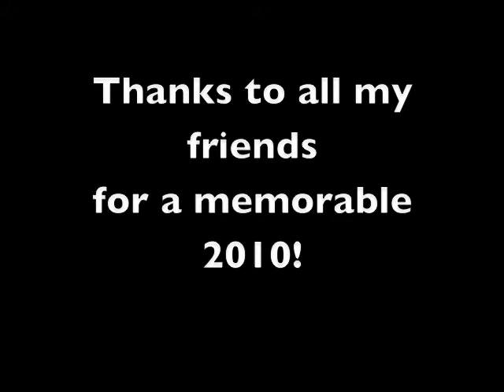Kuno Stories - 2010 Year in Review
Never said I wasn't lucky. Here's a short review of some of the things I did, places I visited, and people I hung out with in 2010. This video was inspired by Jdre's 2010 Year in Review (no offense, Jdre)

The song is Little Secrets by Passion Pit